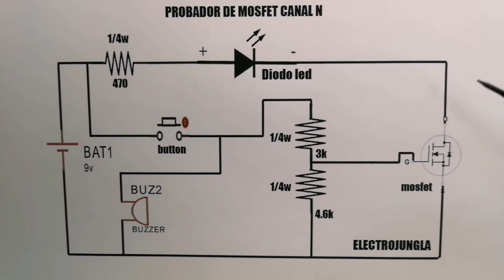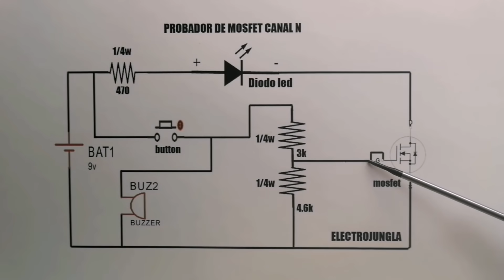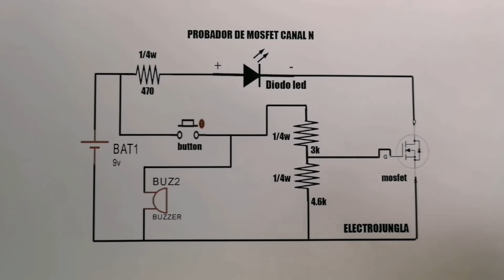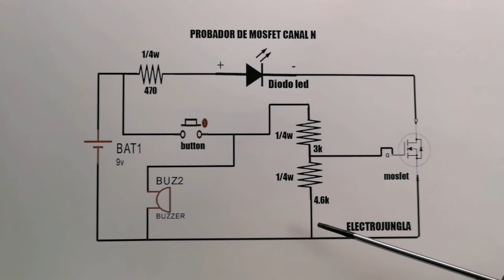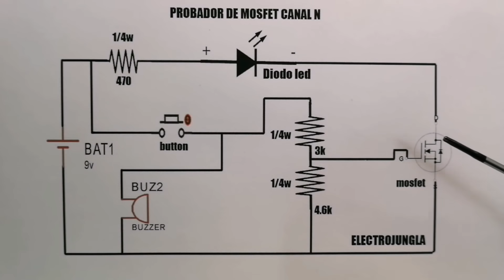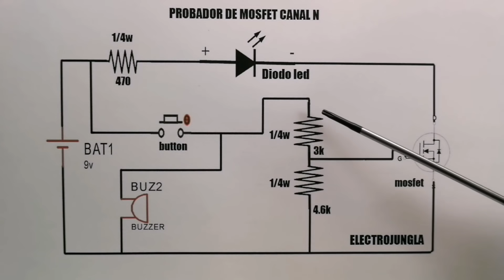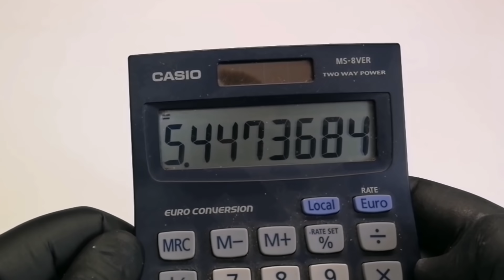Como SABER si un transistor MOSFET esta dañado con esta Herramienta CASERA.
Como SABER si un transistor MOSFET esta dañado con esta Herramienta CASERA. En este video Tutorial  vamos hacer una herramienta casera o invento casero que es un probador o comprobador de transistores MOSFET de canal N y vamos saber en pocos segundos si se encuentra en buen estado o por el contrario saber si esta dañado, o si esta con fuga, con esta herramienta casera  podemos probar o comprobar en segundos cientos de transistores MOSFET y salir de dudas sin están en mal estado ya que son responsables de muchas averías en cientos de aparatos eléctricos y electrodomésticos, lavadoras, secadoras, hornos, monitores, televisores, vitrocerámicas, neveras ETC. vamos montar todo en una caja eléctrica que puede ser reciclada de cualquier instalación eléctrica vieja,  los elementos que vamos usar son, un pulsador o interruptor, un diodo led , tres resistencias eléctricas de distintos valores, un BUZZER o zumbador, un porta pilas, una batería de 9v ,un conector reciclado de una fuente de pc, y lo que usamos siempre, estaño, estañador o cautín, cable eléctrico reciclado de algún aparato eléctrico o electrodoméstico, algo de pegamento para pegar los elementos y poco mas , también tienes el esquema eléctrico el circuito y te voy dar una explicación básica del circuito para que lo puedas entender de forma fácil, es una herramienta totalmente casera que no puede faltar en tu taller de electrónica ya que te va ayudar mucho con las reparaciones de muchos aparatos eléctricos y electrodomésticos  si te gusta el video no olvides dejar tu LIKE gracias..